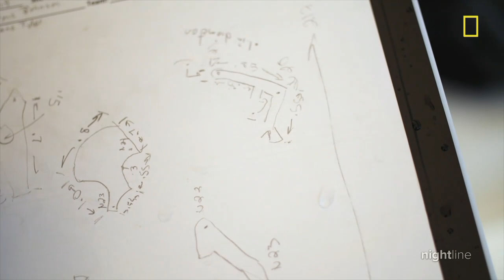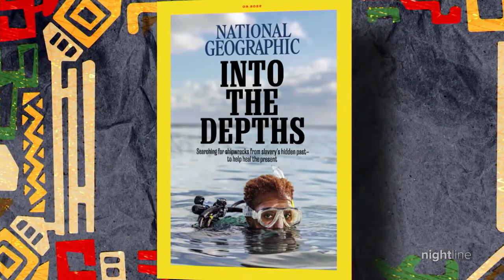'Into the Depths' unearths lost Black history relics | Nightline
Robin Roberts talked with the team behind “Into the Depths," the National Geographic podcast highlighting an undersea excavation of wrecked slave ships.